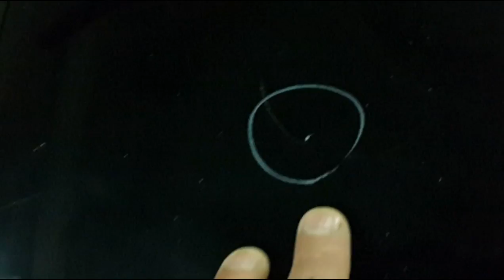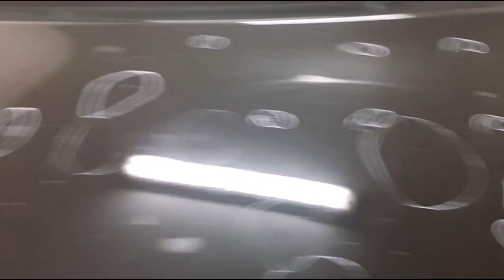PDR Volkswagen Jetta градовый капот последовательность выполнения работ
с чего я  начинаю и как  работаю  -   последовательность выполнения работ